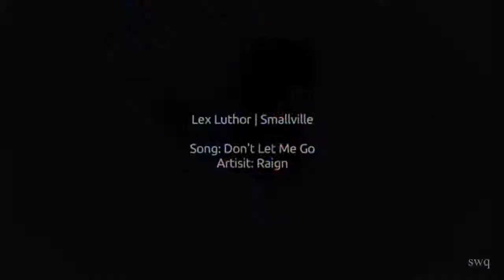Lex luthor /Smallville